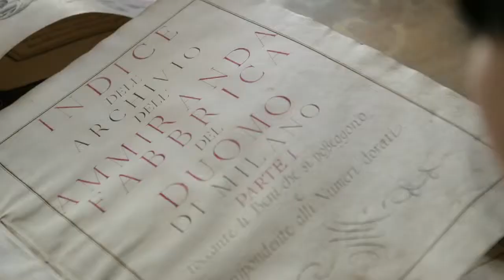Un museo a misura DUOMO - sogg. Museo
Cliente: Veneranda Fabbrica del Duomo di Milano
Creatività: Alessandro Mannucci

Regia: Marta Vismara

Post produzione: On Air